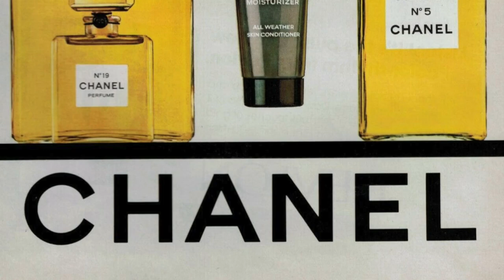Vintage Chanel No. 5 - Unboxing Eau de Cologne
Chanel No. 5 - a fragrance that requires no introduction! Today, I'm unboxing a pristine, vintage bottle of Chanel No. 5.

This vintage bottle is still new in the cellophane. Chanel discontinued the Eau de Cologne versions of all of its classic fragrances (No. 5, Gardenia, No.19, etc.) in or around 1980. Using the batch code I found on the bottom of my bottle (PDK1) - this bottle was manufactured in 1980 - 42 years ago.

Learn how to precisely date your own bottles of vintage Chanel fragrances at these sites:

Watch another excellent video review of Chanel No. 5 Eau de Cologne by MrDare2bDifferent: